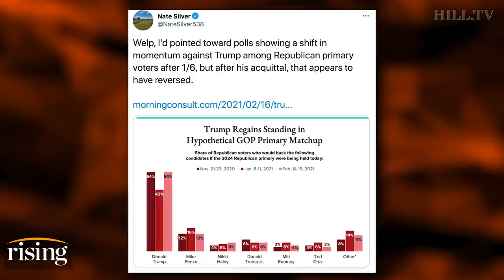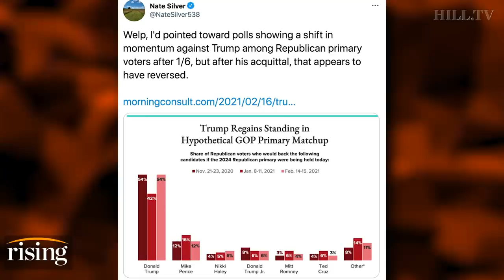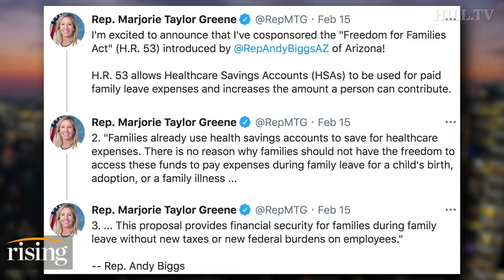Saagar Enjeti: Trump WON The GOP Civil War, But Can They EVER Win Again?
Saagar Enjeti details how Donald Trump has permanently changed the structure of the GOP.